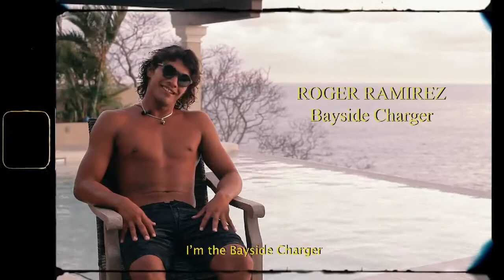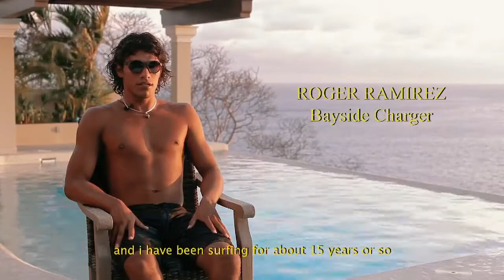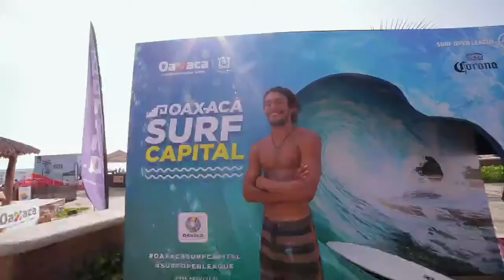Roger Ramirez Jr